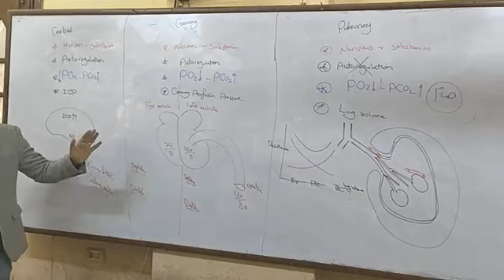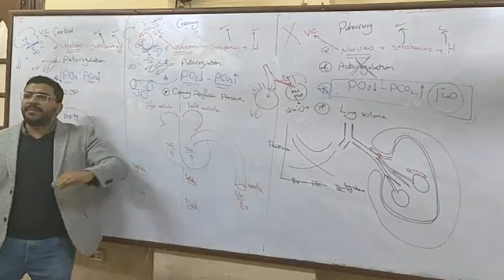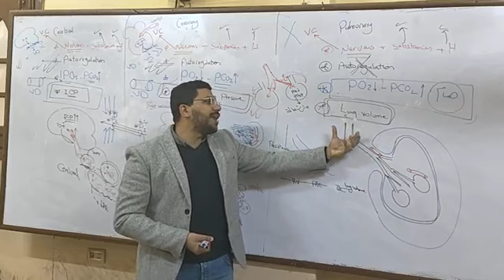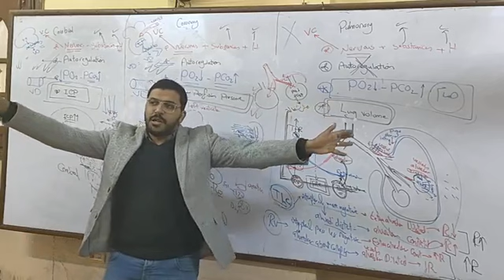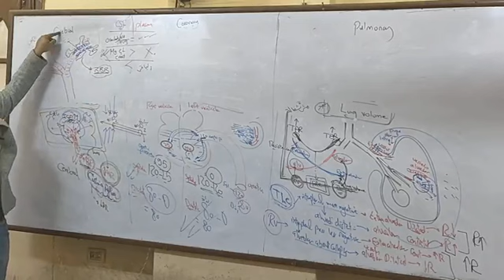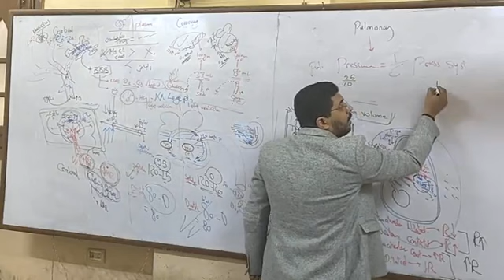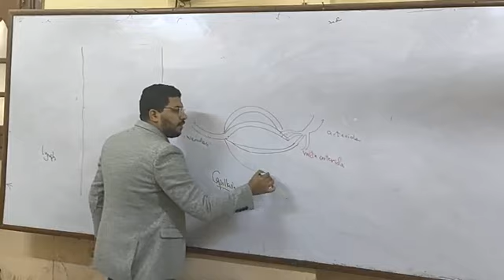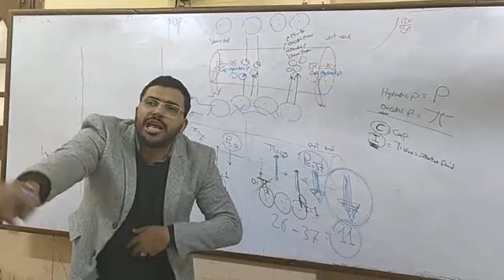12. physiology vascular circulation revision